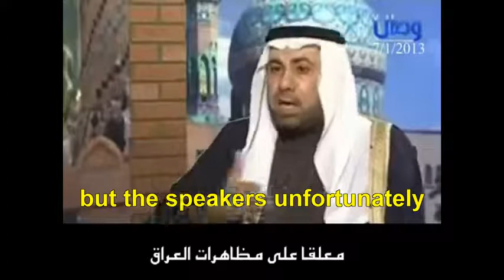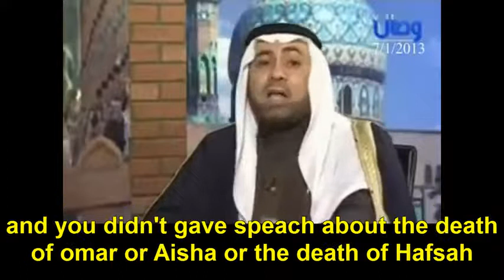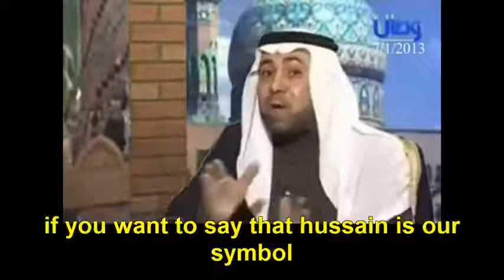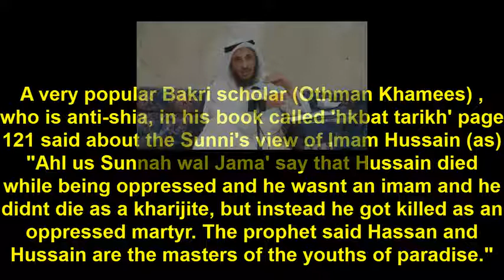Sunni Religion without taqiyya